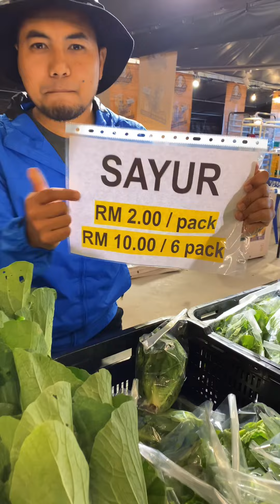Ayahman Expo Tanah Rata Cameron Highlands 🍓